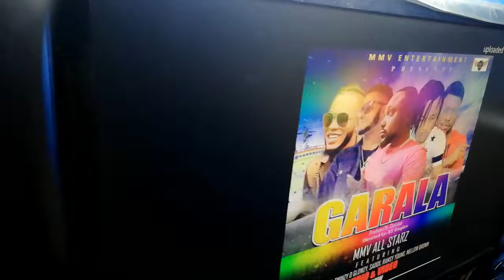Amazing dj crizz - Rep my ppl - Garala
MMP ALLSTARS